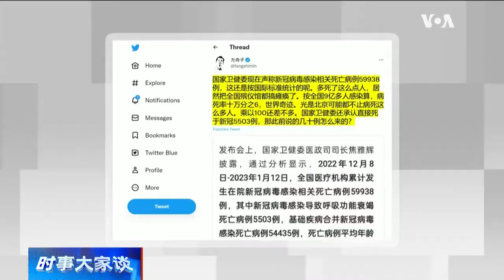【李敦厚：我推测中国新冠死亡人数最终应在150万到400万之间】1/16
过去一个多星期，中国官方公布的新冠死亡病例由30到38，直到日前公布的59338，外界评论，一点一点挤牙膏终于一下子挤出了一大块。哈佛大学公共卫生学院荣休病毒学教授李敦厚根据专家意见和他自己的推测，认为中国新冠死亡人数最终大体在150万-400万的区间？
**翻墙上网办法**
翻墙软件

**通过Podcasts收听美国之音**